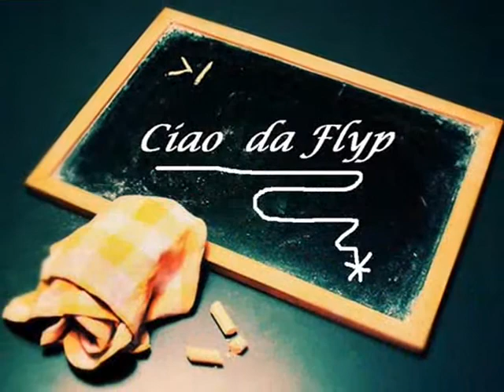La maxi T-Shirt XXL si trasforma in maxi Canotta per leggins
musica di Autonomadic - Islands, album: Lies fiar and hate